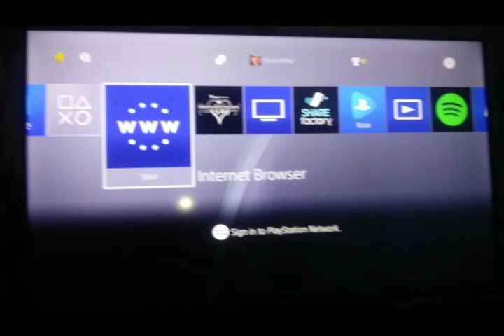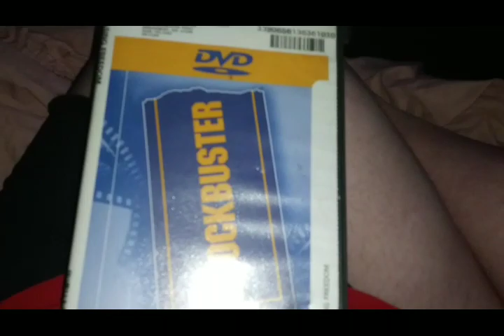Opening To Chasing Freedom 2005 DVD